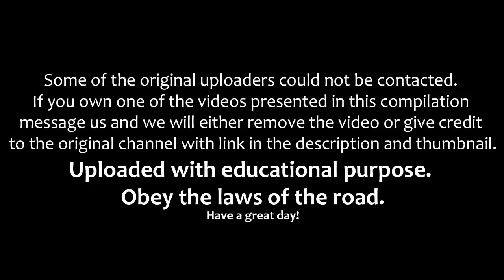IDIOT TOYOTA DRIVERS, CRAZY TOYOTA DRIVING FAILS WEEK 4 SEPTEMBER 2016